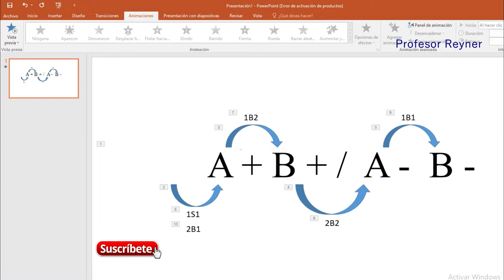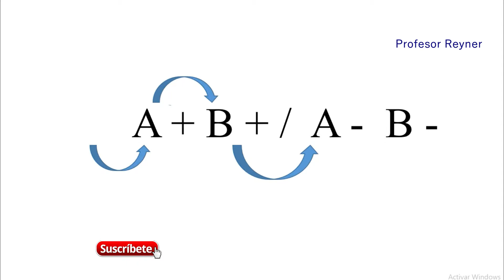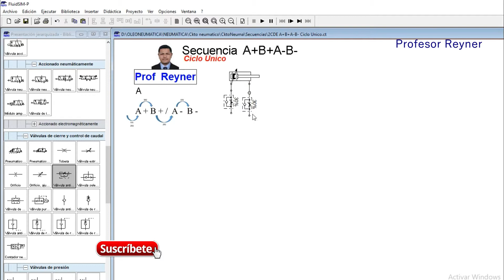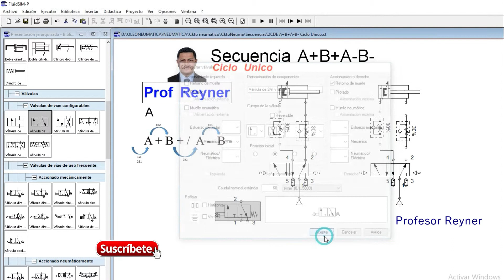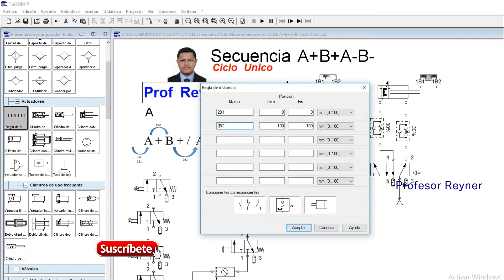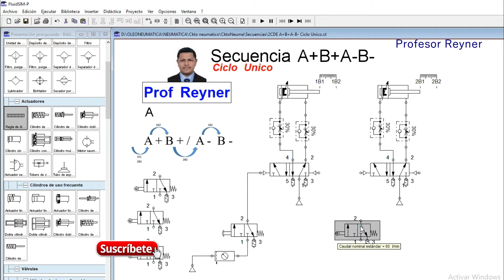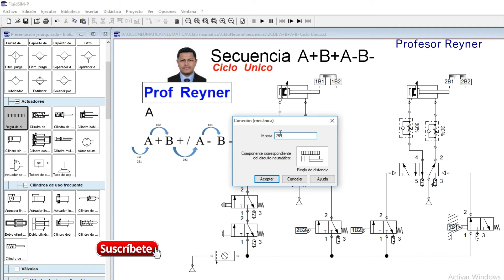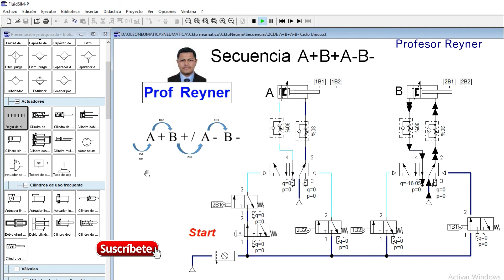Secuencia👌 A+B+ A- B- Oleoneumatica en Software Fluidsim de Festo Didactic 💓👌tech tecnología🚀